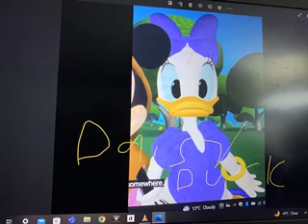MICKEY MOUSE CLUBHOUSE AND THOAS AND FRIENDS DAISY DUCK AND JAMES